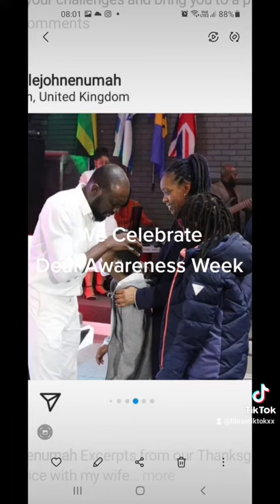Deaf Awareness and Celebration 2023 Awareness Needed Changes to Come